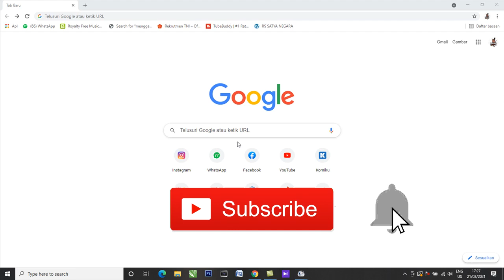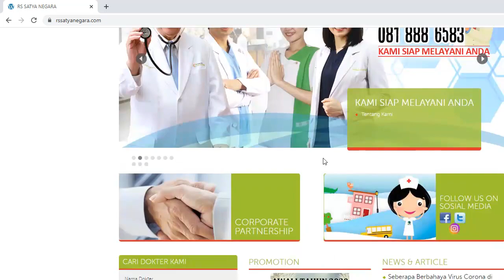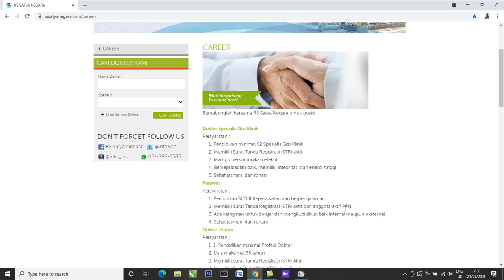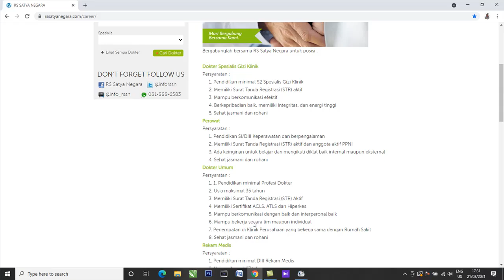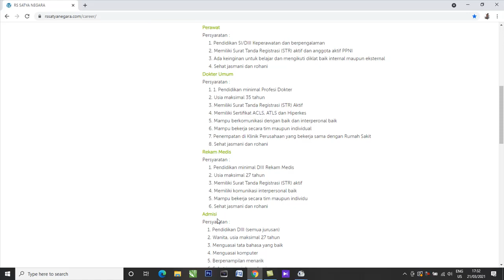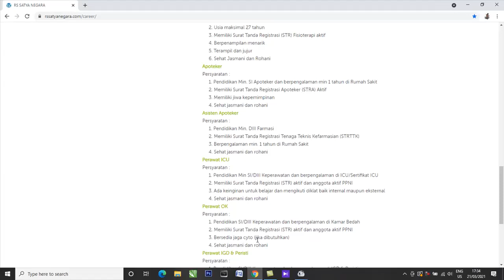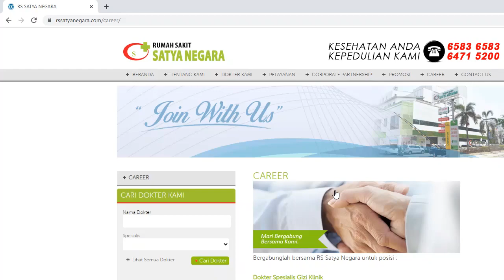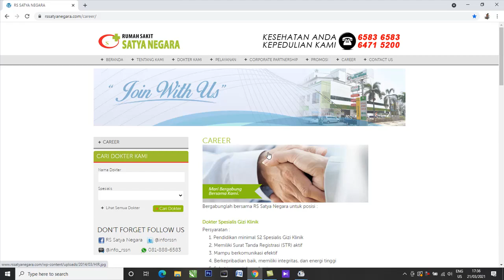INFORMASI LOWONGAN KERJA DI RS SETYA NEGARA LENGKAP UNTUK TENAGA KESEHATAN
RS Satya Negara telah menempuh perjalanan panjang sejak pertama kali di buka pada tahun 1991. Kami berevolusi dari sebuah rumah sakit regional bernama RS Sunter Agung, hingga saat ini menjadi salah satu rumah sakit terkemuka di Indonesia.

Tahun 2004 merupakan transformasi pertama bagi  kami untuk menjadi rumah sakit unggulan dalam bidang bedah saraf. Tim bedah saraf kami dipimpin oleh Prof. DR. Satyanegara, MD, Sp.BS yang merupakan Dokter ahli bedah saraf utama di Indonesia  dan di dunia internasional serta merupakan salah satu Tim Dokter Kepresidenan Republik Indonesia terdahulu.
Transformasi kami berlanjut pada tahun 2011, dimana RS Satya Negara menyediakan salah satu laser tercanggih pertama dan satu-satunya di Indonesia, terutama di bidang bedah urologi. Tim bedah urologi kami di pimpin oleh Prof. Dr. Djoko Rahardjo, Sp.B, Sp. U(K), Ketua Tim Dokter Kepresidenan Republik Indonesia saat ini yang juga merupakan Guru Besar Bedah Urologi Universitas Indonesia.
Saat ini, pasien kami datang dari seluruh penjuru negeri. Dan kami terus berkomitmen untuk memberikan kualitas dan pelayanan prima pada pasien kami di seluruh aspek pelayanan. Transformasi kami akan terus berlanjut untuk menjadi lebih baik.